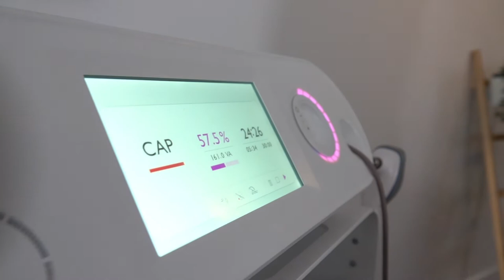INDIBA Beauty Experience - Potencia tu SPA con el protocolo Equilibrium